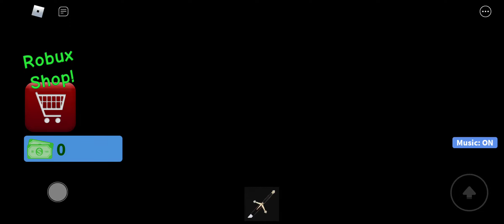ROBLOX SUPER HORROR TYCOON